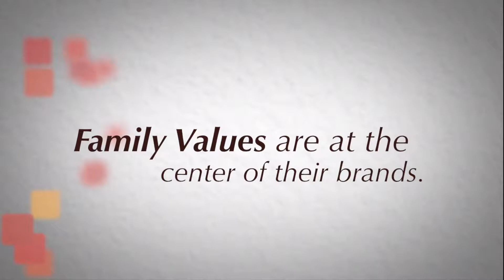Family Biz Buzz Intro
Family Biz Buzz is a partnership between Fresno State's Institute for Family Business and JP Marketing, with a mission is to uncover unique marketing strategies to help family businesses grow and thrive.

Features: A&M Flooring, Johanson Transportation Services